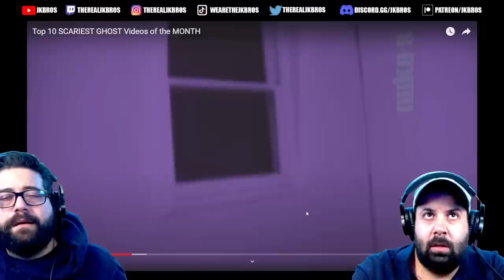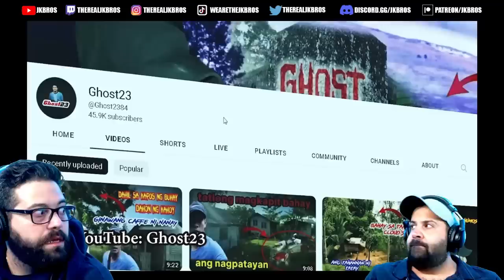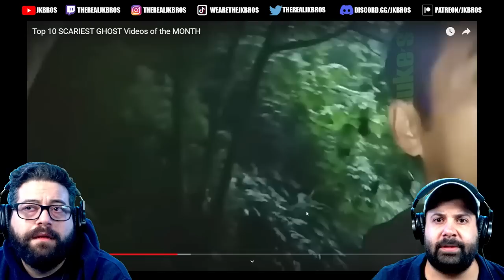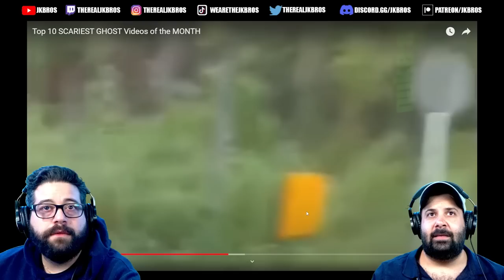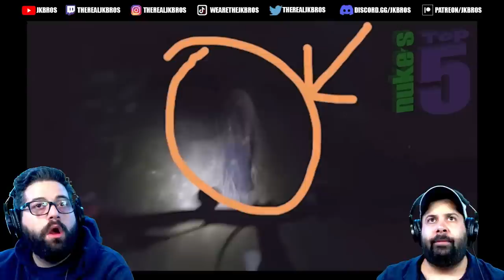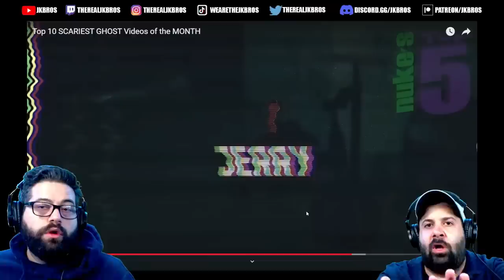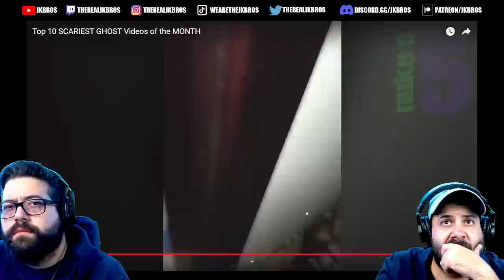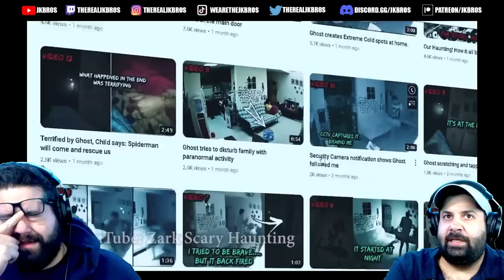Nuke's top 10 Scariest Ghost videos of the MONTH! | SCARY REACTION!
Get ready for a spine-chilling experience as @NukesTop5  presents the scariest ghost videos of the month! These videos will make your heart race and your blood run cold. Each one is more disturbing than the last, and every unexplained sighting and eerie sound will have you on the edge of your seat. Brace yourself for terrifying apparitions, unexplained poltergeist activity, and otherworldly encounters that defy all logic and explanation. You won't be able to look away as Nuke's Top 5 brings you the most spine-tingling ghost videos on the internet, leaving you with a feeling of unease and a sense that the paranormal is closer than you ever imagined.